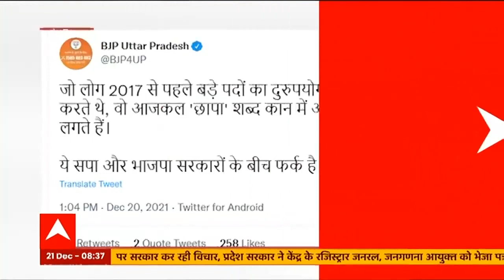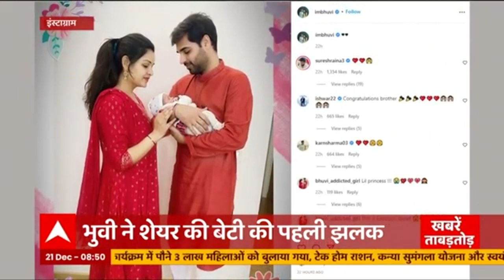Khabarein Tabadtod : Khatima में सैकड़ों जनजाति महिलाओं ने BJP का दामन थामा, देखिए खबरें फटाफट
खटीमा में सैकड़ों जनजाति महिलाओं ने भाजपा का दामन थामा... इन महिलाओं को सीएम की पत्नी गीता धामी ने भाजपा की सदस्यता दिलाई.